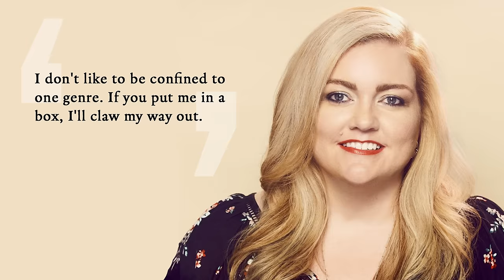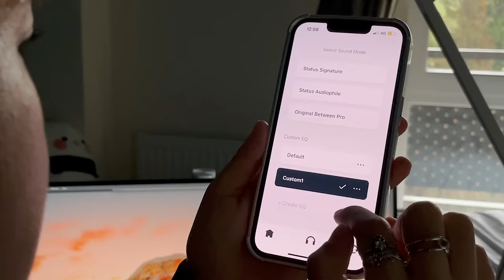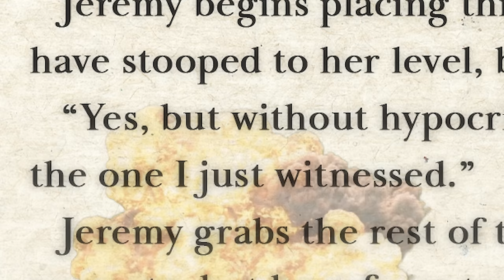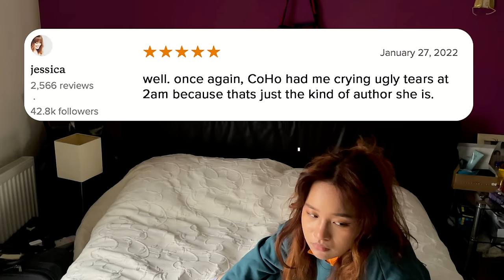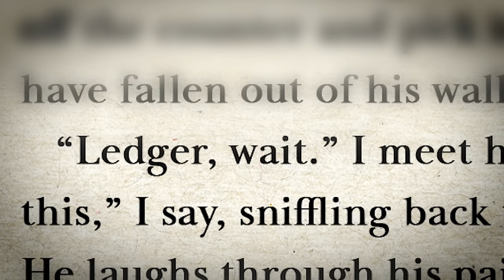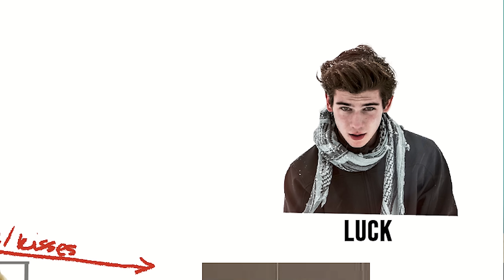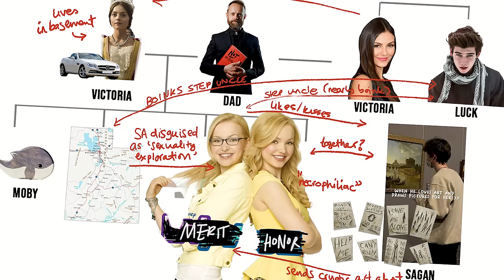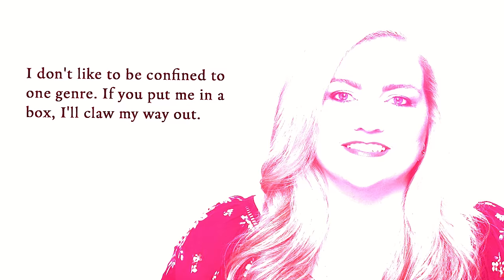reading tiktok's favourite romance author Colleen Hoover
I read Colleen Hoover's best and worst rated books so you don't have to. Ghost rizz, twin rizz, ex dead husbands best friend rizz...

We're on the journey of reading every book by Colleen Hoover, to really deep dive into her works and what better way than to start off than by reading their best and worst books?

If you want me to do an in depth individual discussion about any of the books (to really get into the nutty gritty events because I left A LOT out) comment and let me know. I'll be documenting my journey on my insta/tiktok so hmu there in between uploads.

Like to add more pain.

TIMESTAMPS
00:00 who is Colleen Hoover?
00:49 2nd BEST rated book (Verity)
13:02 BEST rated book (Reminders Of Him)
18:30 2nd WORST rated book (Without Merit)
26:25 WORST rated book (Layla)

✶ MY LINKS ✶